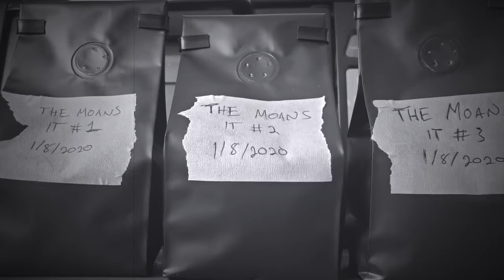Writhing On The Wall Coffee...COMING SOON!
The Moans team up with Black Sails Coffee Roasters to bring you THE MOANS: WRITHING ON THE WALL MOURNING ROAST COFFEE!!!

VISIT:
BlackSailsCoffeeRoasters.com
TheMoans.Bandcamp.com

"Ghost Ship"
written by Matt Bennett
performed by The Moans